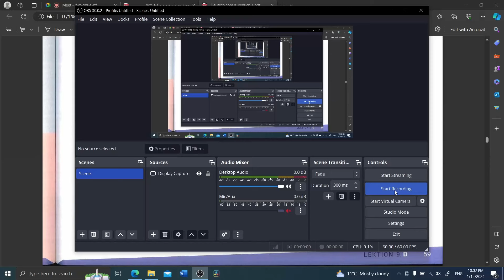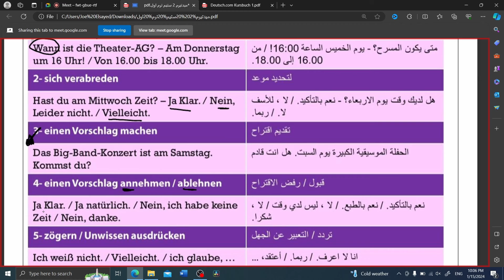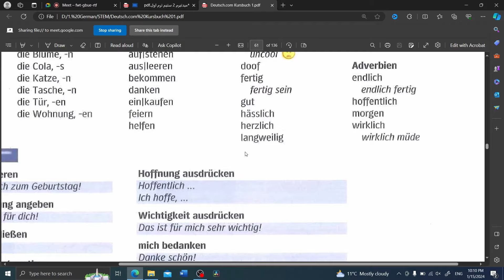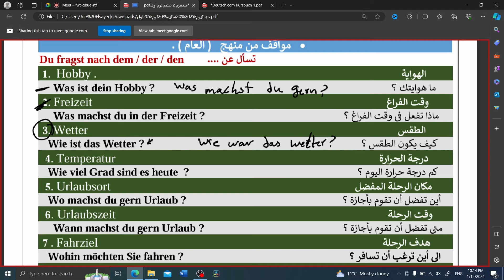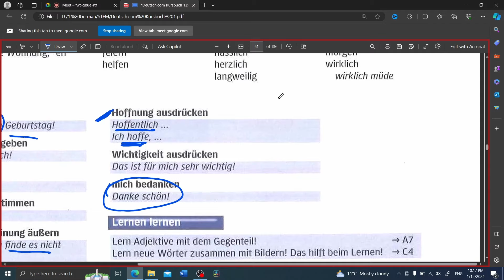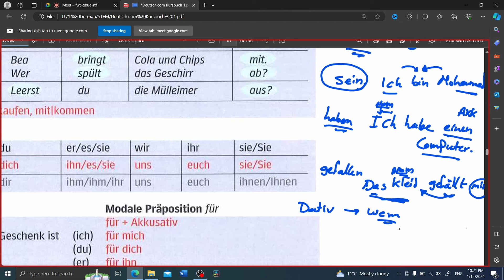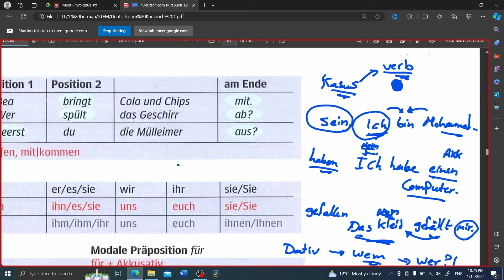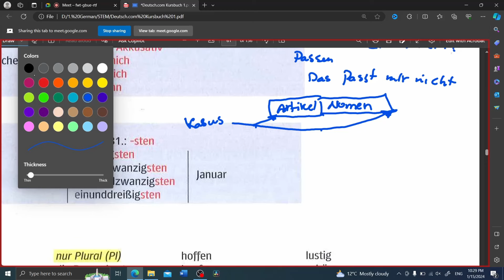STEM G11 First Term Deutsch التجميعة المتينة للمواقف المهينة (تجميعة اسئلة المواقف كلها)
السيشن دي جمعنا فيها سؤال المواقف كلها + شرح فروقات الحالات الاعرابية الالمانية

STEM G11 First Term Deutsch  تجميعة المتينة للمواقف المهينة (تجميعة اسئلة المواقف كلها)

 STEM Course for German Language
فالكورس هيكون متكامل من جوانب الجرامر، النطق، التسلية واللعب علشان نطلع برا اطار الملل لتعلم اللغة الالمانية
We will have fun, learn German together throughout the course in an easy, academic and entertaining way.